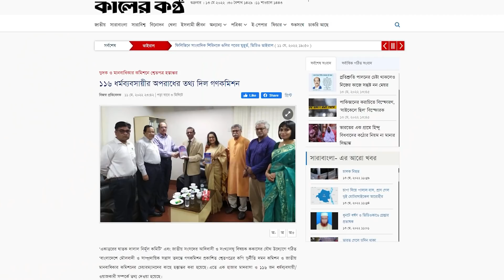১১৬ আলেমের বিরুদ্ধে শ্বেতপত্র কেন ? দুদক || মানবাধিকার কমিশন ||Pinaki Bhattacharya || The Untold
১১৬ আলেমের বিরুদ্ধে শ্বেতপত্র কেন ?
দুদক ও মানবাধিকার_কমিশনে শ্বেতপত্র হস্তান্তর করেছে ‘একাত্তরের ঘাতক দালাল নির্মূল কমিটি’ বা ঘাদানিক এবং জাতীয় সংসদের আদিবাসী ও সংখ্যালঘু বিষয়ক ককাস। ঘাদানিক কি আমরা জানি কিন্তু সংসদীয় ককাস আবার কী? এইটা একটা আমেরিকান পলিটিক্সের টার্ম। Caucus এর অর্থ হলো কোন রাজনৈতিক দলের মধ্যে একটি বিশেষ বিষয়ে নীতিনির্ধারণী কার্য সম্পাদনে নিযুক্ত একটি সুনির্দ্দিষ্ট গোষ্ঠী । যেমন ধরেন নির্বাচনে দলীয় প্রার্থী মনোনয়নের জন্য আমরা নমিনেশন কমিটি বলি, আমেরিকায় এইটাকে বলা হয় "ককাস”। তো ককাস বললে একটু জ্ঞানি গানি মনে হয়। হাসিনার এই নৈশ ভোটের সংসদের সাথে এই ককাসের কোন আনুষ্ঠানিক সম্পর্ক নাই। এই শ্বেতপত্রে কী আছে? সংবাদ পত্রে শিরোনাম হয়েছে,

This is PinakiBhattacharya 's The Untold Exclusive. Stay with me for more untold discerning analysis of News & Politics, History, Human Rights & etc.